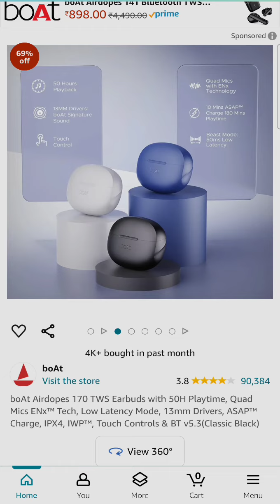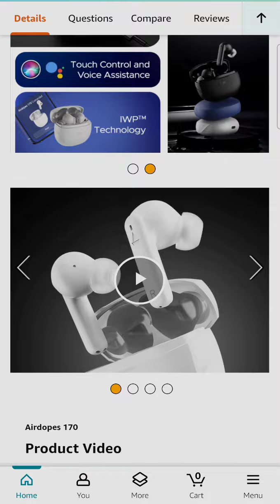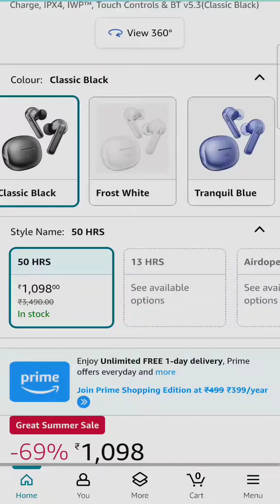Boat Airdops 170 Amazon Flipkart Flash sale discount sale Electronics review Malayalam